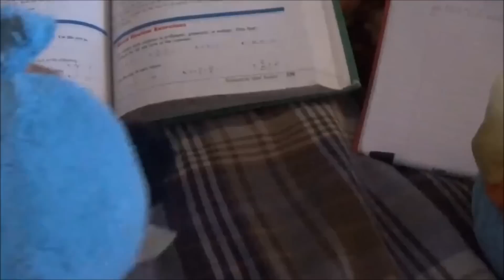Angry Birds Star Wars Plush Adventures Episode 9: Obi Wan's Sacrifice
I had a lot of stress to get back making the series. Obi-Wan had to deal Darth Vader to end this or not. Edited 7/9/16: Episode title added, I ran out episode title name ideas when i uploaded this and tried to come up the title.